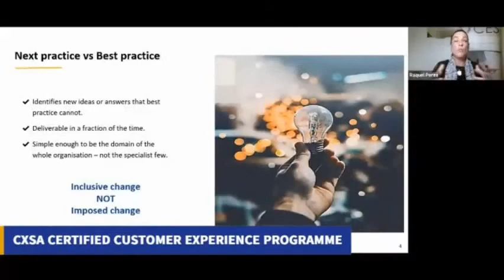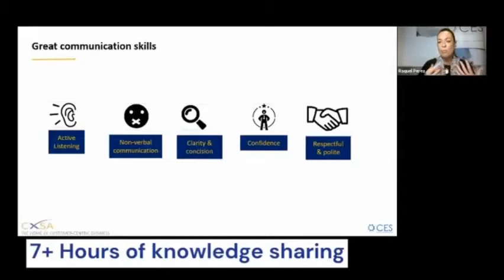E3 2020 Certification workshop highlights